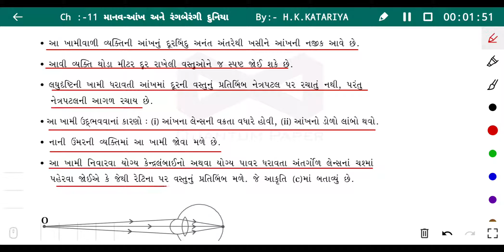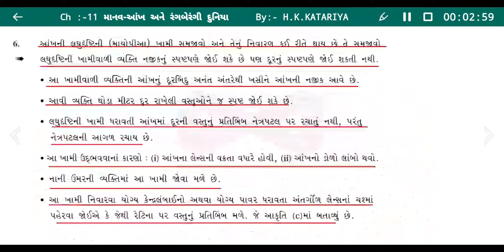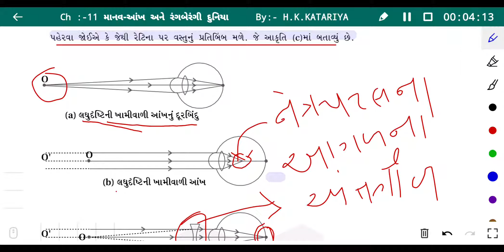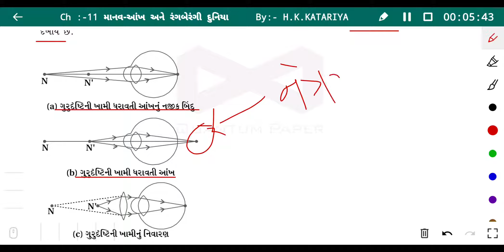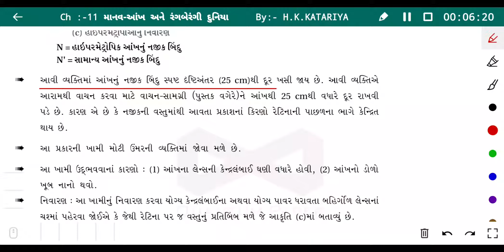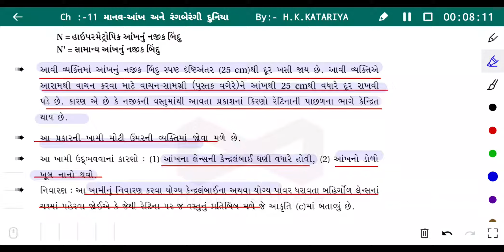Azad classes/std 10th/Science/Ch no: 11/lec no :- 3 / By :- Hitesh katariya